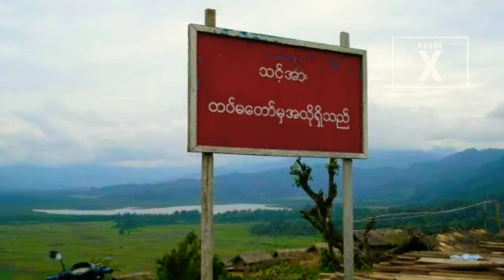भारत की एक रहस्यमयी झील ⭕ THE MYSTERY OF LAKE OF NO RETURN IN HINDI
भारत की एक रहस्यमयी झील THE MYSTERY OF LAKE OF NO RETURN IN HINDI With English Subtitles

Topics Include

Time Stamps:

lake of no return 0:00

lake of no return in hindi 0:18

lake of no return india 0:26

lake of no return in myanmar 0:37

रहस्यमयी झील 0:48

lake of no return in arunachal pradesh 0:55

lake of no return history 1:07

Also Watch

मौत का रहस्य
THE MYSTERY OF DEATH EXPLAINED IN HINDI

रहस्यमय जहाज एसएस औरंग मेडन की अनसुलझी कहानी

All Data Given In This Video Is Obtained From Internet, Creator Is Not Responsible If This Data Is Incorrect, Changed Or Mismatches In Course Of Time, Knowledge And Perception.

Before Using This Data Anywhere, Double Check With Your Source For Optimum Accuracy.

Be Smart, Be Safe. ⚠️

Ryvre X.

The Materials Are Used For Illustrative And Examplification Reasons, Also Quoting In Order To Recombine Elements To Make A New Work.

View The About Section For More Information.